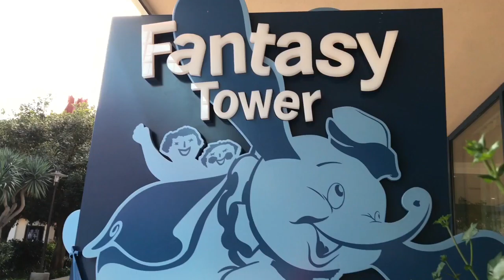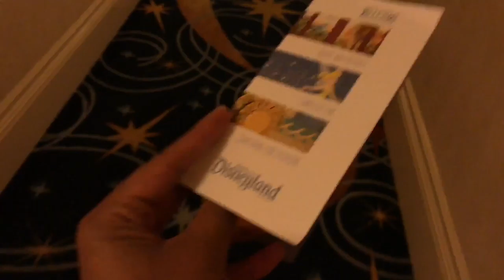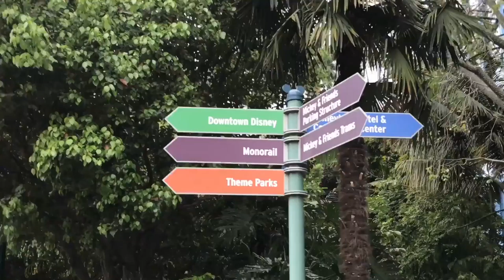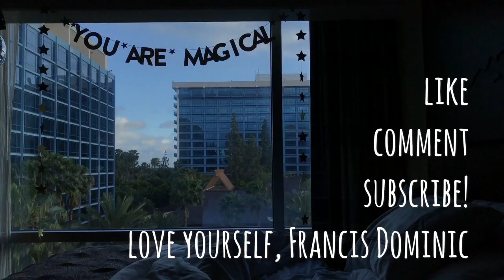DISNEYLAND HOTEL VLOG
SORRY ABOUT THE VIDEO HICCUPS! NOW BACK TO YOUR REGULARLY SCHEDULED FRAN!

It's so funny that, after a vacation in WDW, my friends invited me to a Staycation in THE MOST MAGICAL HOTEL ON EARTH!

I hope you enjoy this video as I VLOG my stay (and do such a horrible job. Hahah!) But if it made you smile at least once, then I know I did my job. Give it a Thumbs up lovers and friends!

And yeah, I shot this all on my phone but go figure. That's basically all my videos.